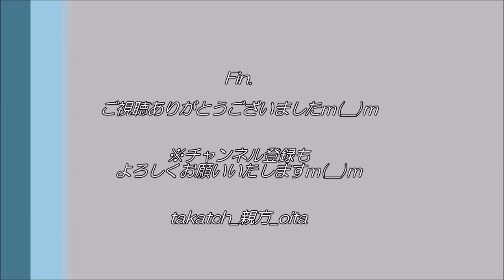【大分🌸】一足早い春✨｜2020豊後水道河津桜まつり in 津久見四浦半島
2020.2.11、大分県津久見市四浦半島
一足早い春を告げる、河津桜。大分県南部沿岸の津久見市四浦半島では、河津桜が咲き乱れております☆

2020年2月8日～3月8日、「第8回豊後水道河津桜まつり」開催☆

‹Cf:🌸他年の四浦半島の河津桜動画はこちら🎥›